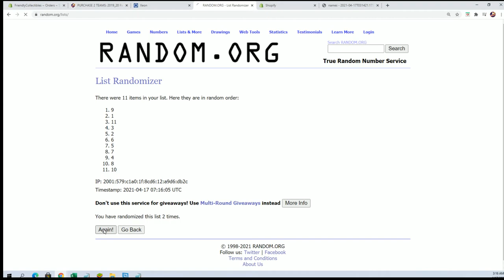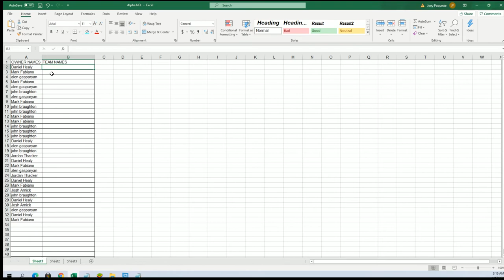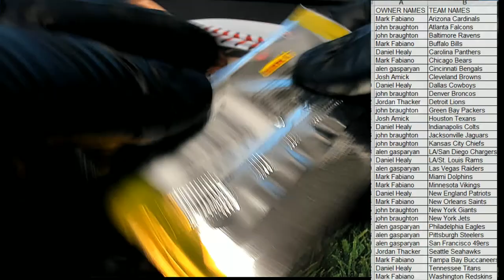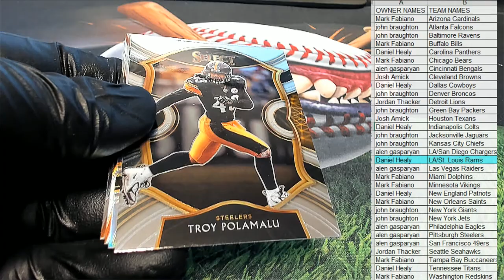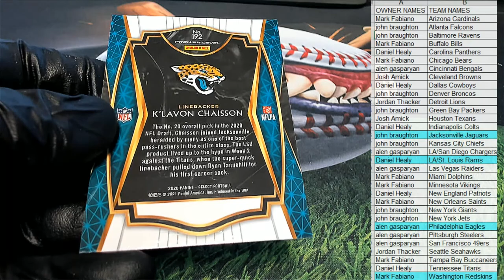2020 Panini Select Football ID 20SELECTFB234